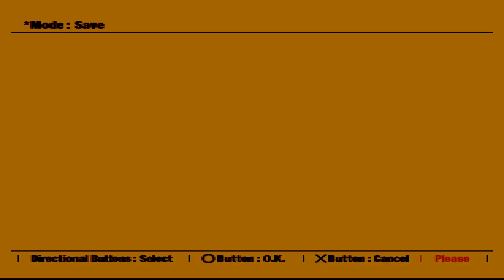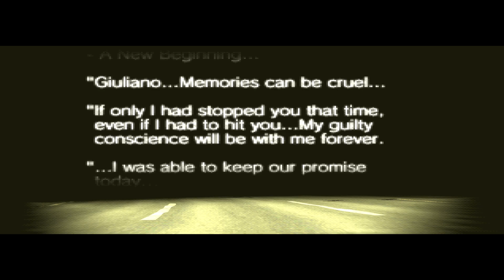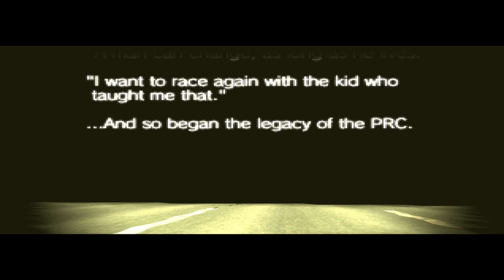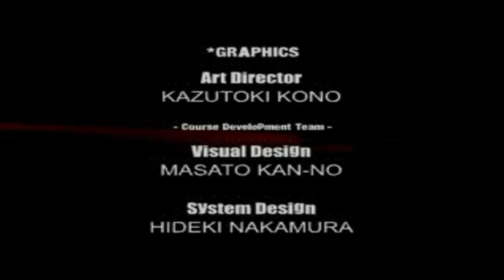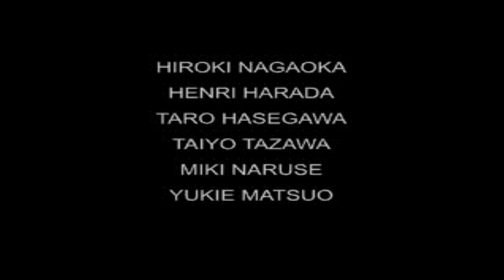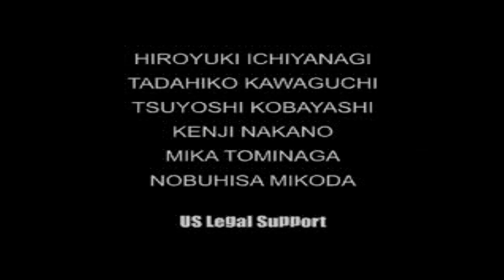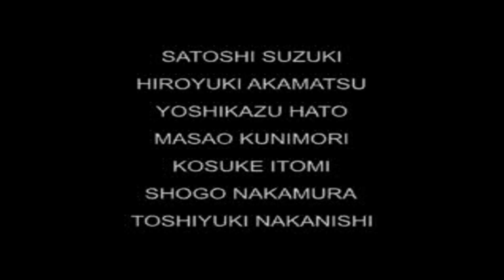Ridge Racer Type 4 - Grand Prix Playthrough (PS5) - Part 3/3